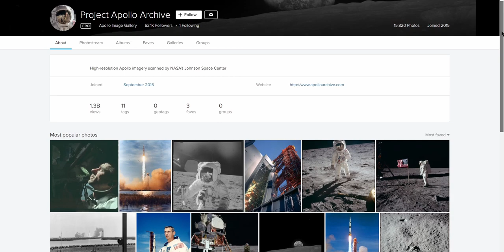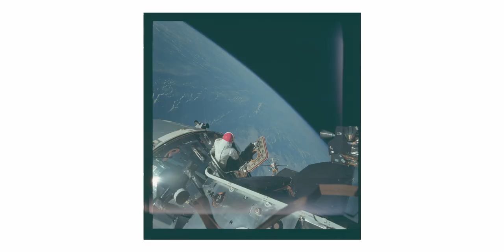Les plus BELLES PHOTOS du programme APOLLO 🚀📷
Pour fêter l'arrivé de Thomas Pesquet dans la Station Spatial International, j'ai eu l'idée de retrouver les photos en haute résolution des archive de la NASA durant le programme Apollo. De quoi s'en prendre plein les yeux 🤩